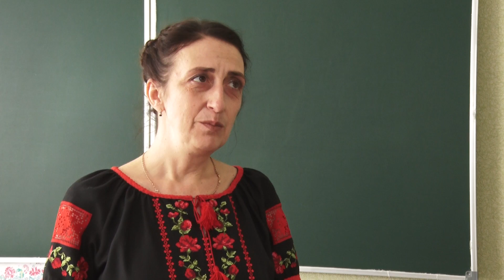Визнання педагогічного таланту: Оксана Сокотнюк стала призеркою обласного професійного конкурсу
Нагороду обласного конкурсу "Учитель року" привезла з Дніпра викладачка фізики 116 школи Оксана Сокотнюк. Офлайн-урок криворожанки з дніпровськими учнями приніс їй друге місце конкурсу педагогічної майстерності. З учителькою та її учнями поспілкувалася Надія Шевченко.